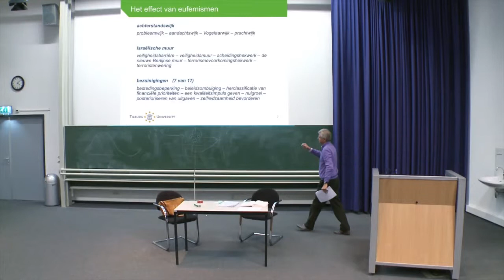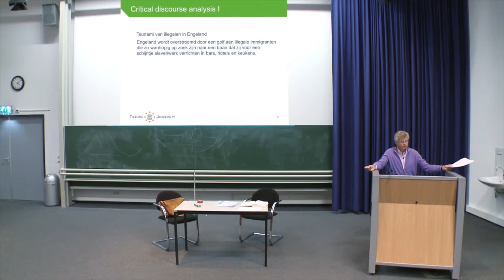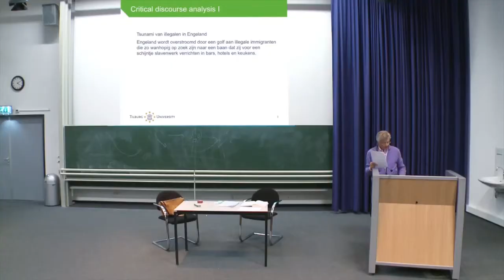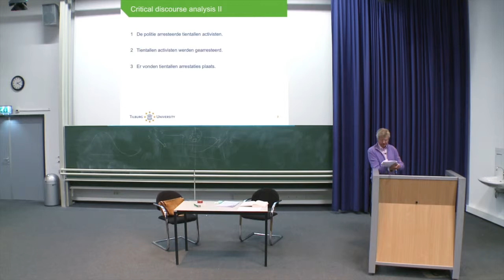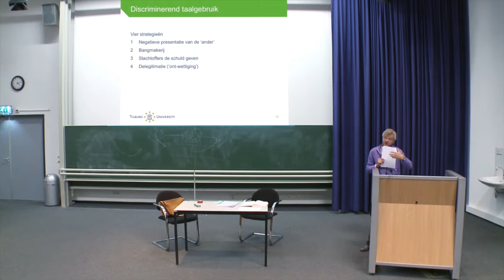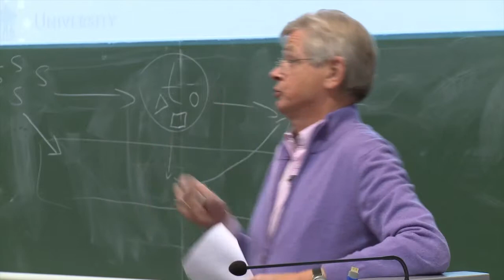Inleiding Tekst en Communicatie, 10.4 Critical discourse analysis